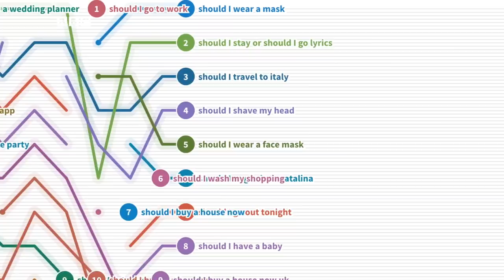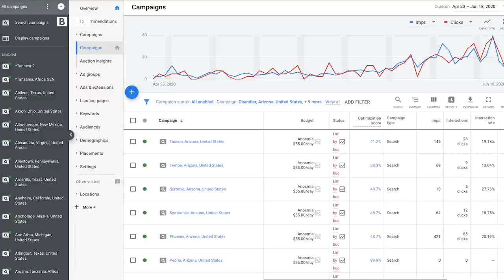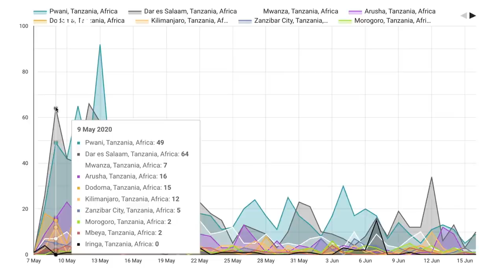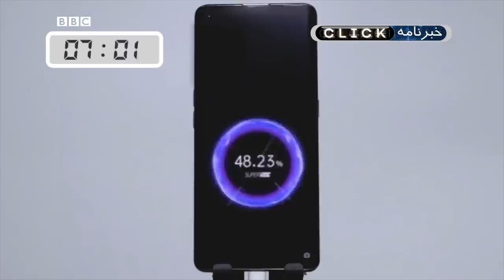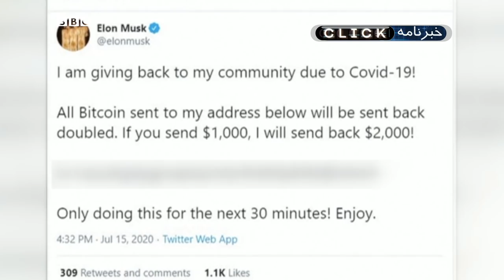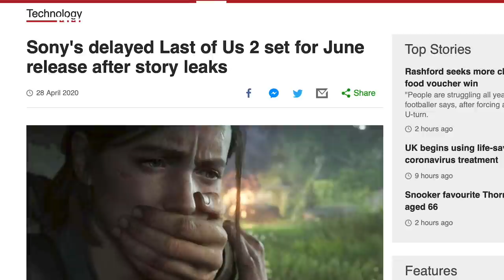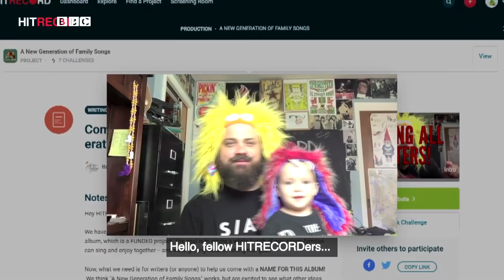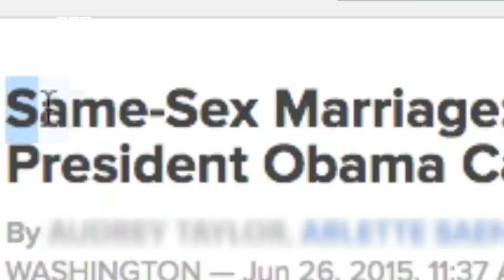از جست‌وجوهای کرونایی در اینترنت تا بازی لست آو آس، کلیک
این هفته در کلیک می‌بینیم که جست‌وجوهای اینترنتی چه چیزی راجع به پیشرفت کرونا به ما می‌گویند، تغییرات تیک‌تاک به سوی تولید محتوای آموزشی را نشان خواهیم داد، نگاهی داریم به بازی لست آو آس ۲ و وضعیت صنعت سینما در قرنطینه را بررسی می‌کنیم